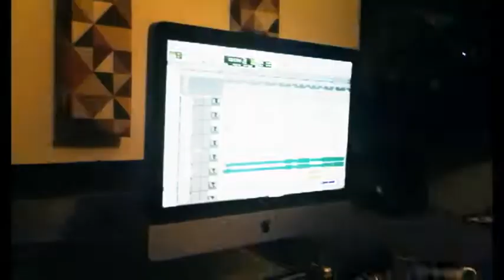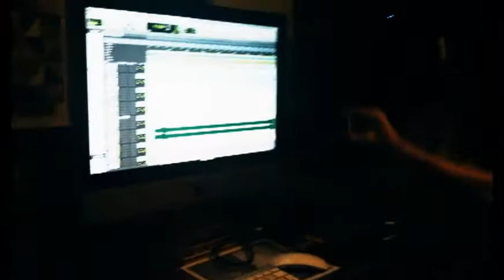TORA - ICON Official Music Video (2011)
Song by Kimmo Angervaniva
Lyrics by Iiro Rantahalvari
Arranging by Kimmo A, Matti Honkala, Iiro R

Recorded and mixed in Tuupa Records, Raahe Finland
Mastered in Studio 57, Kokkola Finland
Video edited by Samu Niemelä

The timeline with the history of a band called Tora can be traced back as far as year 1996 when there were two young metalhead-teenagers blundering theirselves in a local band contest held in Pattijoki, north of Finland. The metalheads (Deimos and Mutu :) ) had a chat and were sober enough to swap their phonenumbers with each other and also the tinnitus at the time was not too severe that they were able to have somewhat human-like conversations every now and then, which eventually lead to the collective idea of creating some metal-ish music together. Almost 15 years passed since the notorious band contest until same metalheads were relocated in same town, Oulu, and the almost-forgotten conception of spawning some progressive metal-influenced thrash-metal-musical ogre together had been haunting deep within their minds all these years apart, they had the balls and the grit for giving it the final tap it needed to unfold to be a gruesome time -and money-consuming horridly laughing, stinky, hairy gob of a band...Tora was summoned to rise from the barracks of abandoned military base, Hiukkavaara.

The band started to take its shape as these abovementioned not-so-young-anymore metalheads- Kimmo and Matti - found the right guys to the bands line-up as Iiro took over the bands main vocalist duties with his thunderous vocals and Samu started to generate hellish rumble with his earthquake-like bass patterns. Time passed and the squirrels started to fall from the trees until Jari appeared with his monster drumkit to the depths of Hiukkavaara and began to generate fierce mortar-like roar with his lightning-fast rapid drum firing. The beast has risen.

Tora are:

Iiro Rantahalvari - Lead vocals, lyrics
Kimmo Angervaniva - Guitars, songwriting and backing vocals
Jari Huttunen - Drums and percussions
Matti Honkala - Guitars and clean vocals
Samu Niemelä - Bass